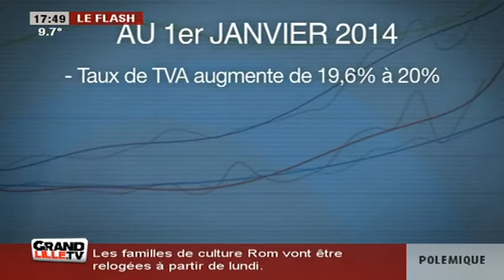Edition du Soir du 02/01/2014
Sites webs/blogs, copiez cette vidéo avec le bouton "Intégrer" !